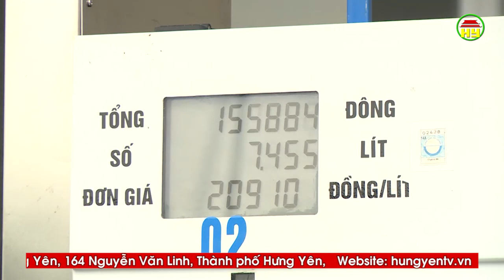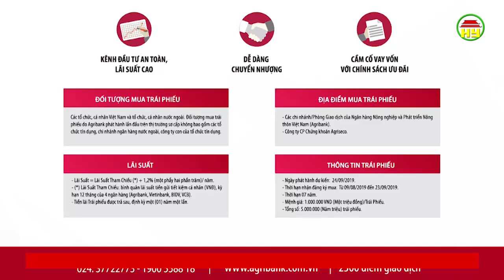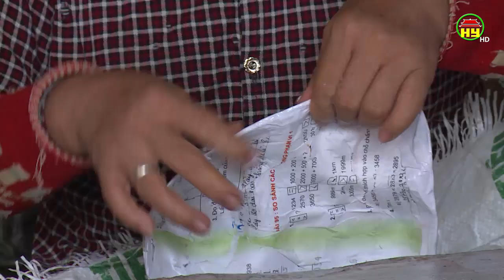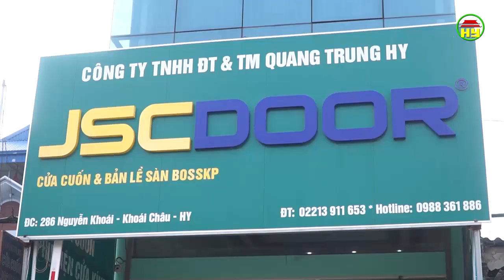Nhộn nhịp thị trường đồ chơi làng nghề Ông Hảo